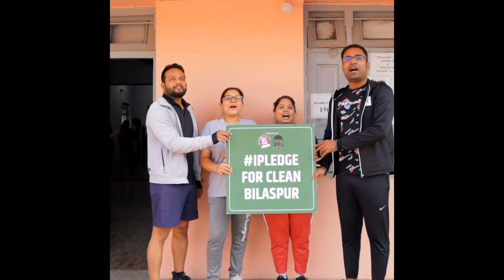RATNA KA BIRTHDAY 🎉 | NAGAR NIGAM KI ACTIVITY | RJ SHIVAM VLOG